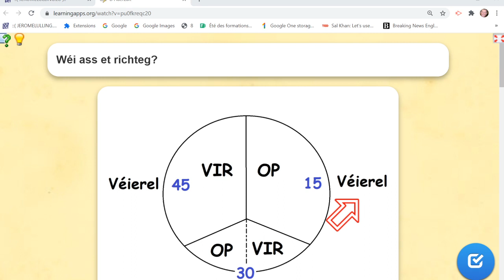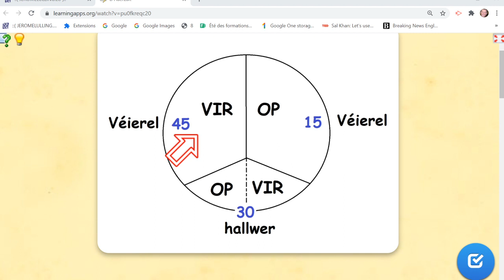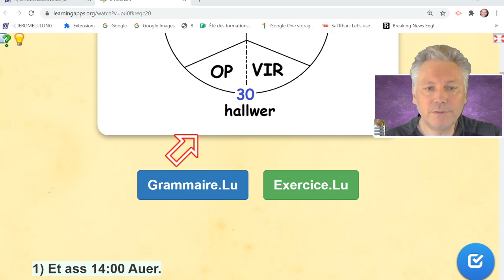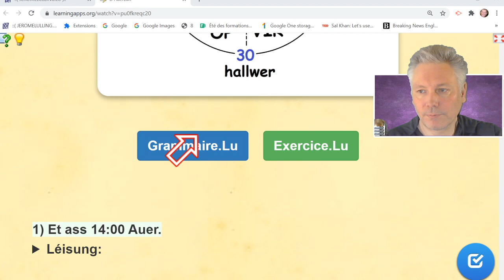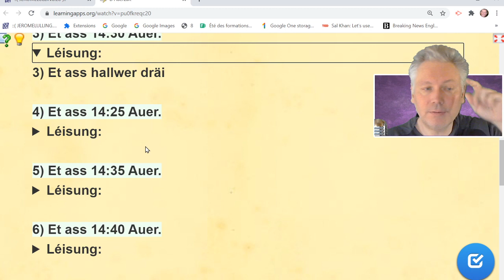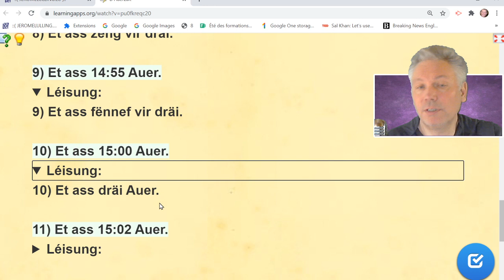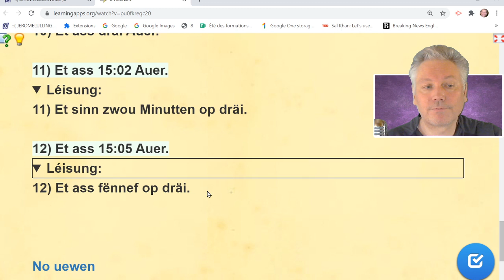Video 174 Auerzäit